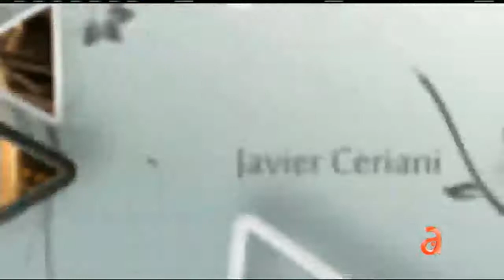Actualización psíquica sobre el mundo de la farándula parte II - América TeVé